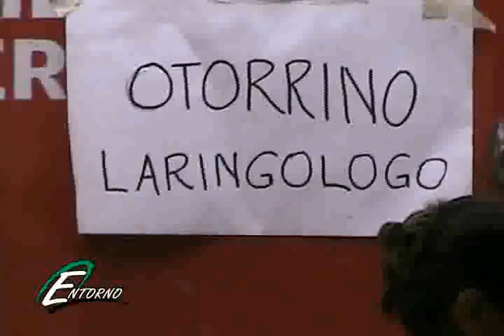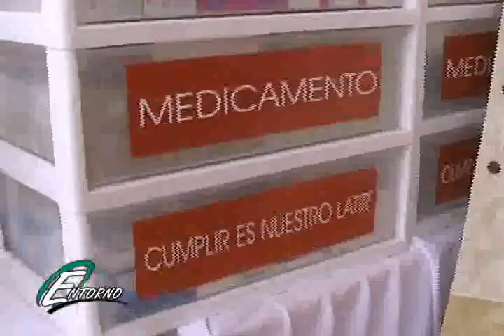2do. bloque del Prog. Entorno en 30 de Noviembre 2009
Programa de Television por cable transmitido en la cuenca del Papaloapan en los municipios de Loma Bonita, Cd. Isla, Rodriguez Clara, Playa Vicente. COn Noticias De interes Regional